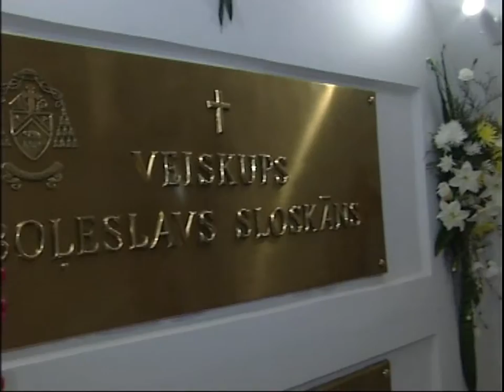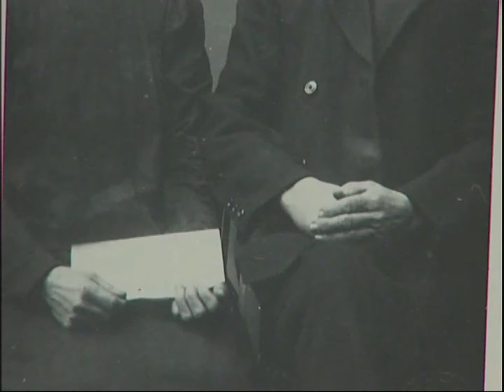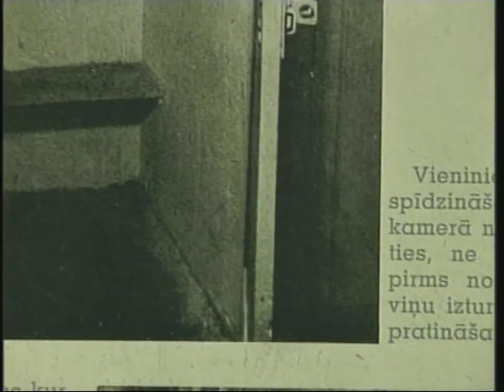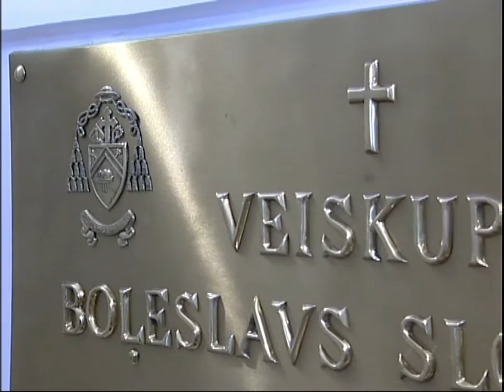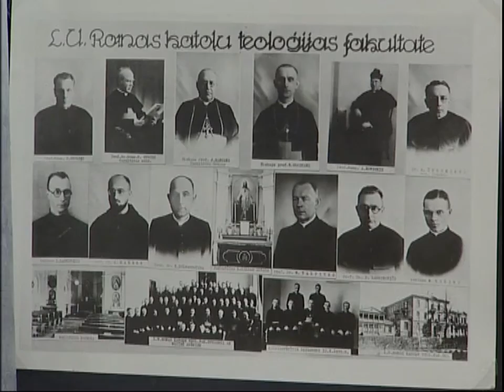Bīskapa Boļeslava Sloskāna nāves 25. gadadiena | 2006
2006. gada 18.aprīlī apritēja 25 gadi kopš Bīskaps Boļeslavs Sloskāns tika aizsaukts mūžībā un Aglonā klātesot kardinālam un vairākiem bīskapiem tika svinēta piemiņas Svētā Mise. Arhibīskaps Jānis Pujats par Sloskāna beatifikācijas procesu. Boļeslava Sloskāna biogrāfija no dzimšanas līdz aiziešanas mūžībā. Bīskaps Vilhelms Lapelis par ciešanām, kas šķīsta un tuvina Dievam. Nabadzīgā Bērna Jēzus kongregācijas māsa Terezita Marija par Boļeslava Sloskāna vadītajām rekolekcijām Jaunaglonā un kā tās ietekmējušas viņas dzīvi. Jelgavas diecēzes bīskaps Antons Justs par savām attiecībām ar mirušo bīskapu. Teoloģijas doktors priesteris Paskāls Marija Jerumanis par Boļeslavu Sloskānu viņa atmiņās.